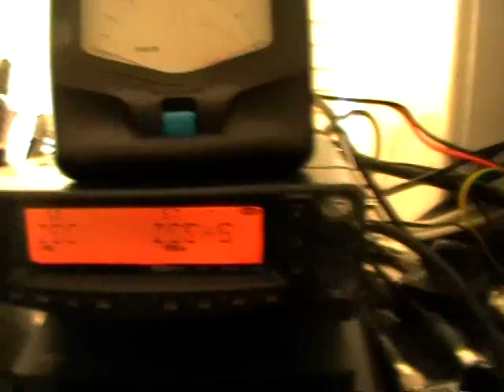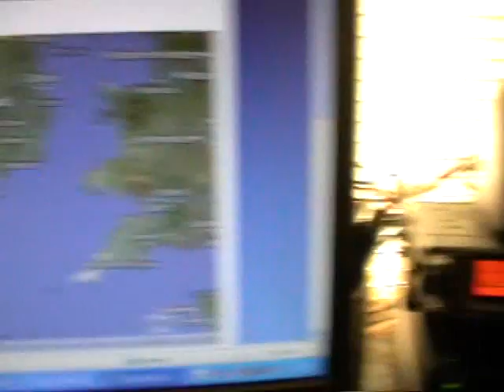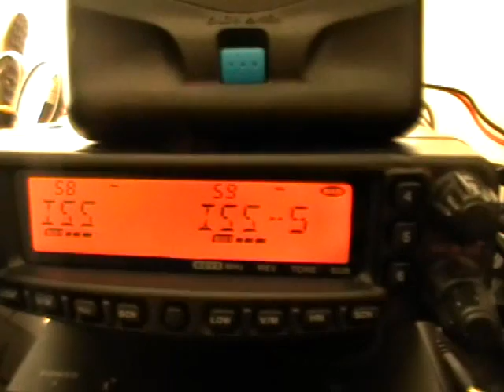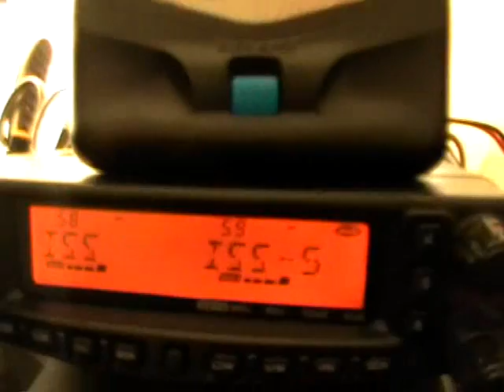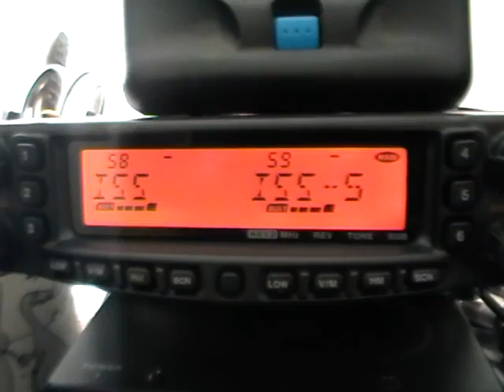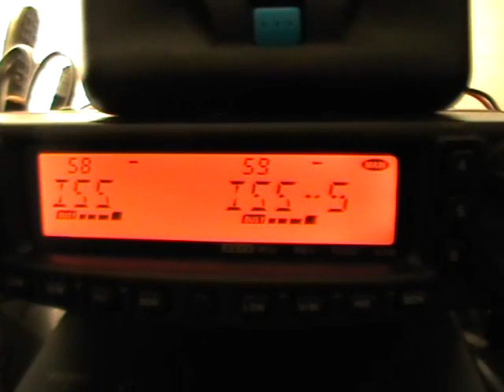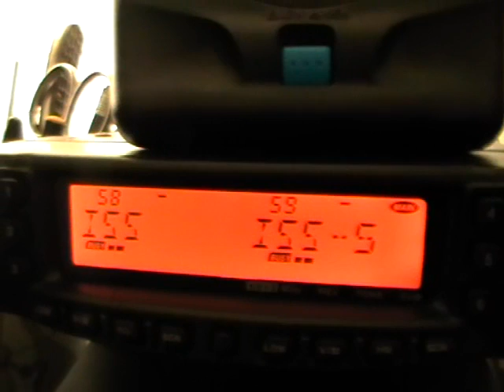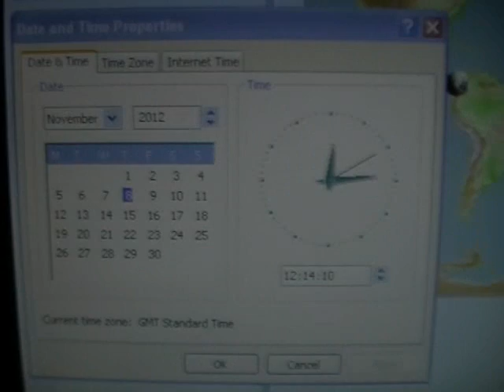Monitoring The International Space Station November 8th 2012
G4WKA in Brixham Devon UK monitoring amateur radio broadcasts from OR4ISS on the International Space Station to the two Junior High schools "Nino Costa" of Priocca and "T.L. Dalmasso" of Govone, Italy on Thursday November 8th 2012.

Location: Brixham, Devon UK
Received on: Yaesu FT-8800 dual receive and a chimney mounted Moonraker SQBM500P 2/70cm dual band colinear vertical antenna.